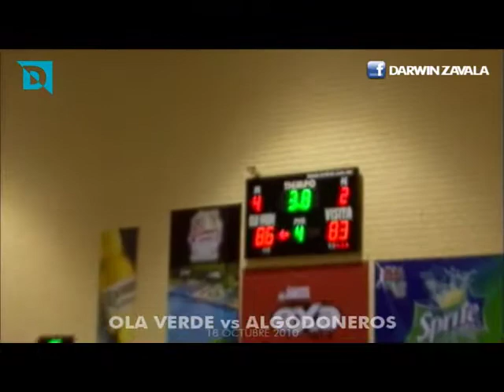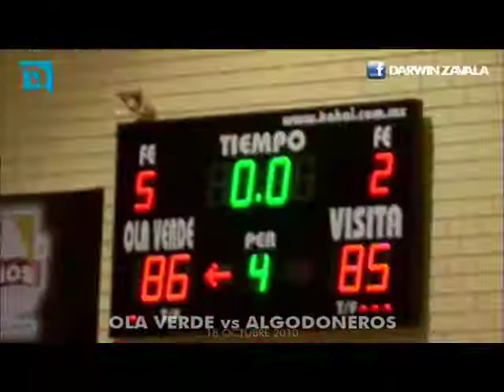Ola Verde VS Algodoneros